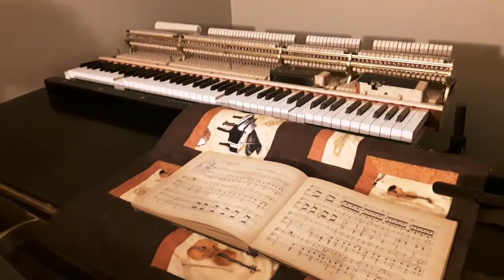Jesus Keep Me Near the Cross (Ron Ochs, piano)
Here's an arrangement of one of my favorite hymns.
1 Jesus, keep me near the cross;

Refrain:
till my raptured soul shall find

2 Near the cross, a trembling soul,
shed its beams around me.

3 Near the cross! O Lamb of God,
with its shadow o'er me.
4 Near the cross I'll watch and wait,
just beyond the river.